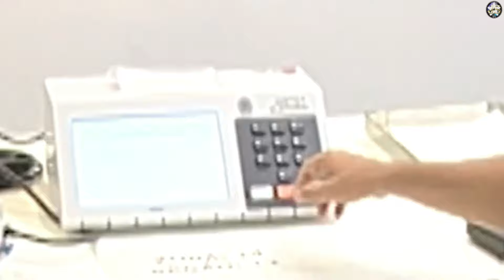ELEIÇÕES 2022, O POBRE NÃO TEM VEZ, GIL OLIVEIRA.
"MARKETING DIGITAL" AQUI VOCÊ E SUA MARCA APARECE...
"JS" Música e Entretenimento
Saia do anonimato entre em contato pelo  Whats 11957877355
Produtor musical, especializado em cobertura de imprensa Rádio e Televisão.
Conteúdo audiovisual, gravados nos bastidores de Rádio e Televisão do Brasil
Jornalista livre do Estado de São Paulo Capital
Jaime Solução, Cinegrafista, Repórter Credenciado, ( MTB-OO80527/SP) Qualificado.